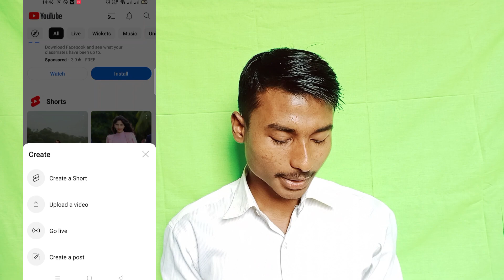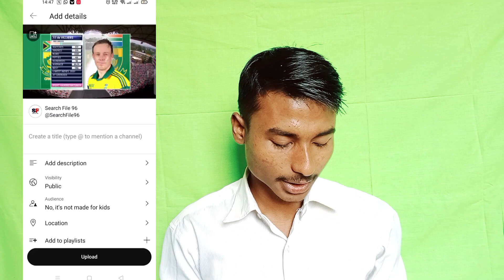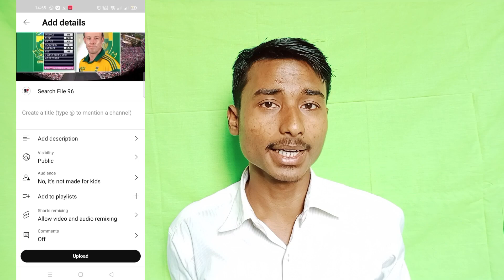YT Studio Kamal ka Update/YT Studio New Update/YT Studio👍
hello friend's to aap dekh rahe hai tech search file me aaplogoko ish channel pe youtube se related jankari dene Wala hu